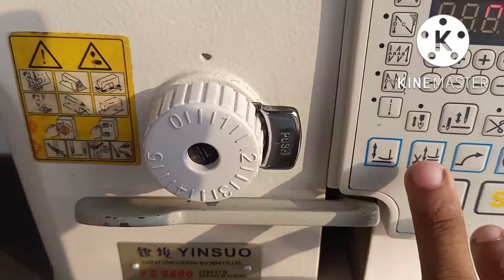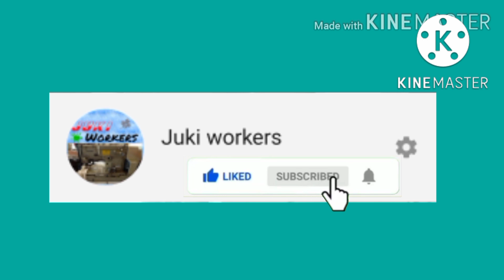Juki DDL 8700n | Juki SEWING Machine Price 2025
Juki ddl 8700n , 9800 | Juki machine price | Juki sewing machine tutorial
Juki Sewing Machine Price | juki silai machine price 2025

chapters :
0:15 juki machine
0:30 juki machine price
0:45 juki sewing machine
1:00 juki silai machine
2:00 juki sewing machine price
2:30 silai machine price
3:00 juki silai machine price
4:00 JUKI SILAI machine price